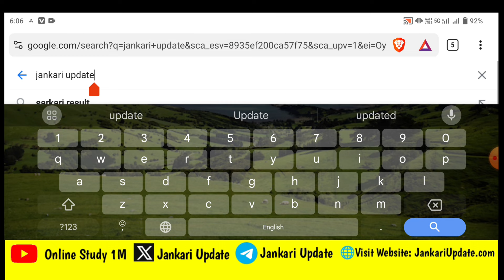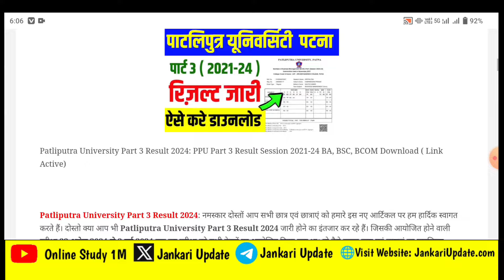Patliputra University Part 3 Result 2024। Ppu University 2021-24 Part 3 Result Download Kaise Karen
Patliputra University Part 3 Result 2024 🔴 How To Download PPU University Part 3 Result 2021-24

Your Queries 👇

patliputra university part 3 result

patliputra university Part 3 Result Kab Aayega patliputra university part 3 ba result 2021-24

patliputra_university_part_3_2021-24_result
patliputra_university_part_3_b.sc_result_Download 2024